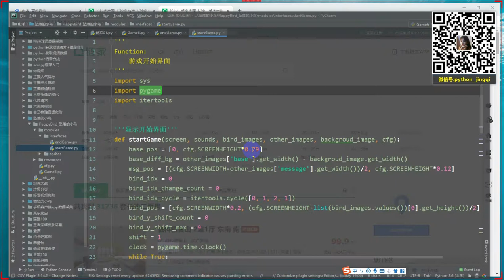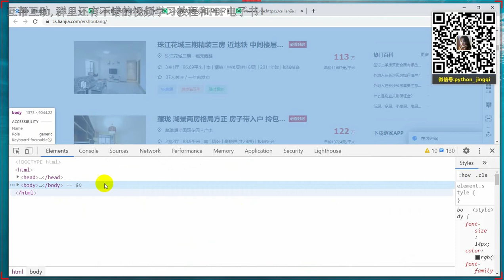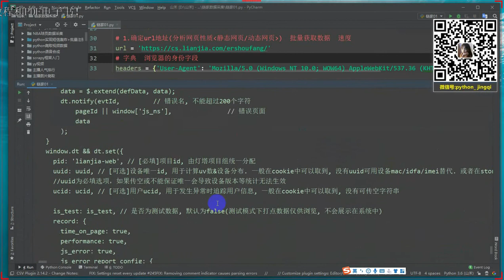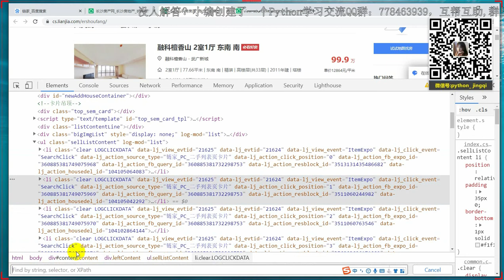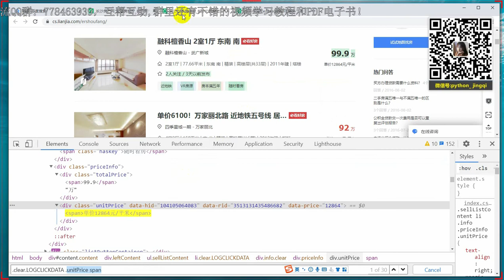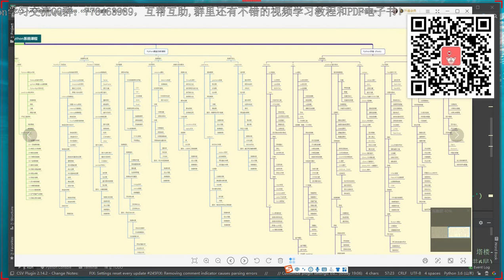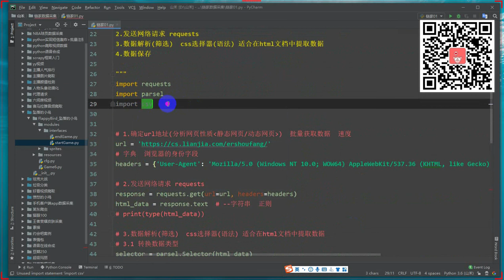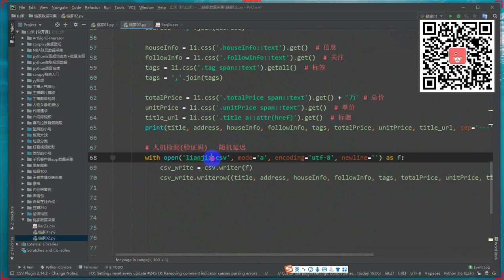Python每天一个装逼小案例：批量对某链家房源信息进行数据采集